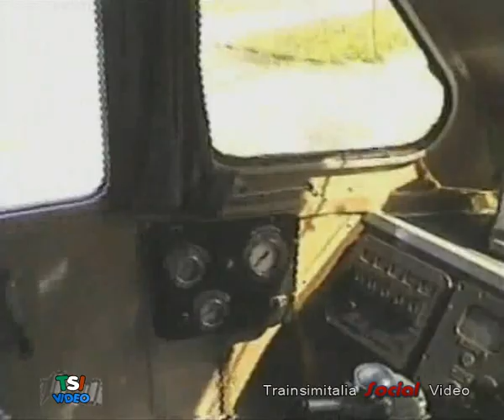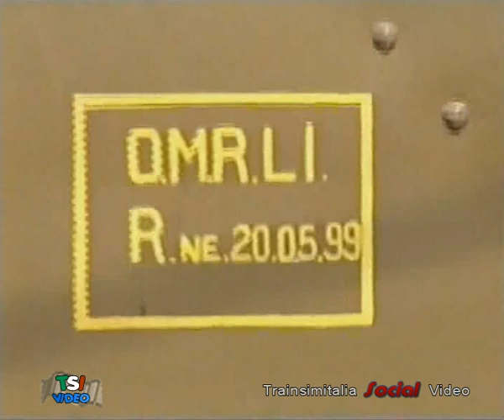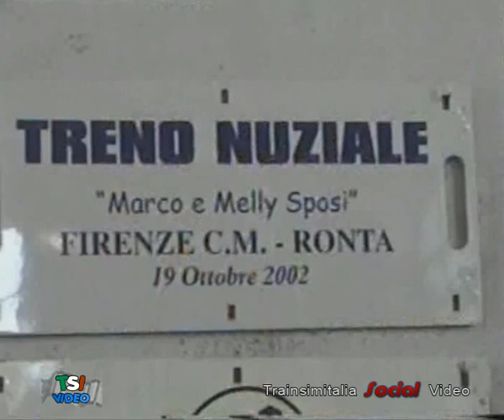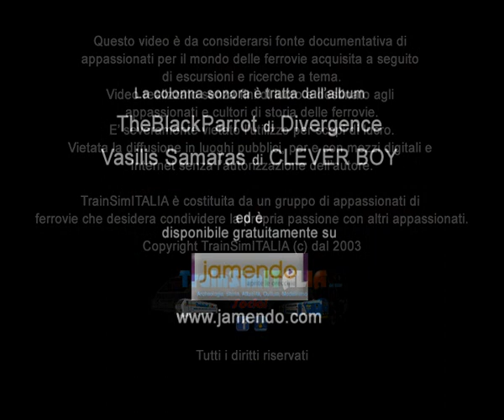Deposito Rotabili Storici di Pistoia (13.03.2004)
Dimensioni totali 177 Mb.

Una tra le più interessanti escursioni nella storia delle nostre ferrovie.
Interamente documentato il Deposito Rotabili Storici DI Pistoia gestito dalla nota Associazione Italvapore.
Vaporiere in manutenzione o in attesa di entrare in officina, carrozze cento porte e Corbellini, E428, E626,
Aln668 serie 1000 e tanti altri rotabili che hanno segnato un importante capitolo nella storia delle nostre ferrovie.